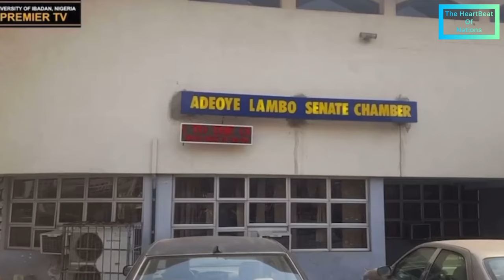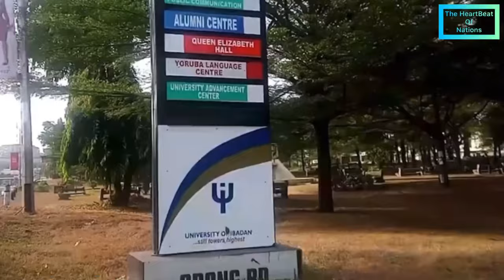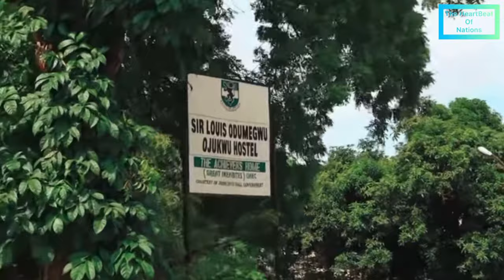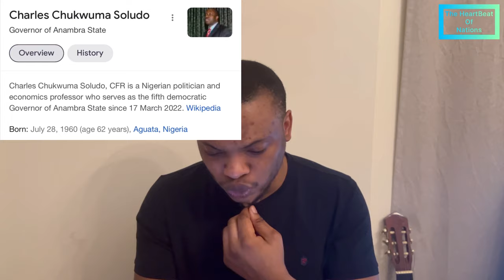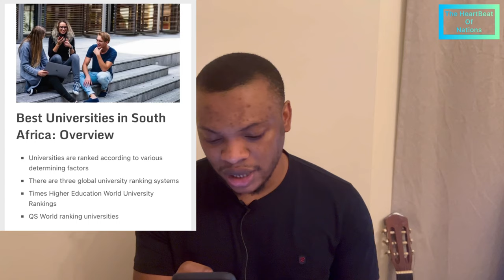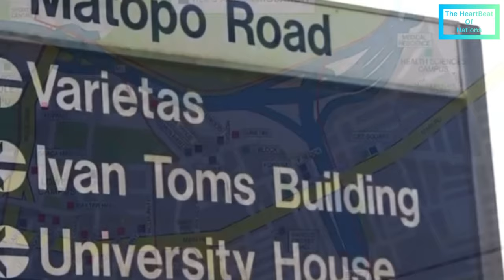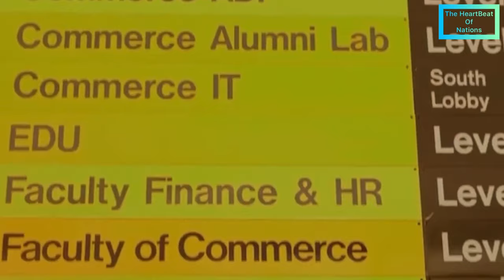South Africa 🇿🇦 Universities VS Nigeria 🇳🇬 Universities | Which is your favorite?